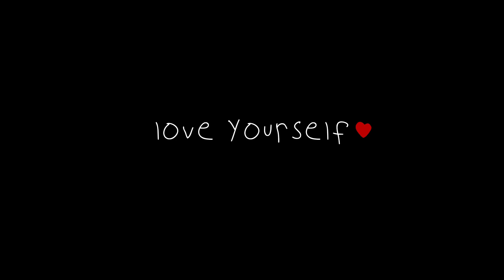This is why your clothing brand sucks ‼️